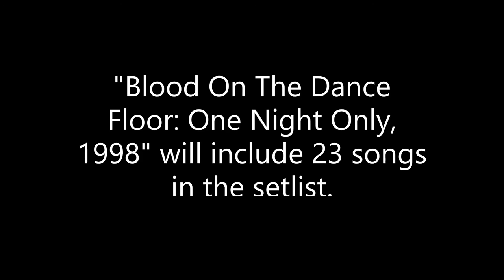BLOOD ON THE DANCE FLOOR: ONE NIGHT ONLY, 1998 - PREMIERE TRAILER (Multilingual)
Blood On The Dance Floor: One Night Only, 1998 premiere trailer in 3 languages: English, Spanish, and Portuguese